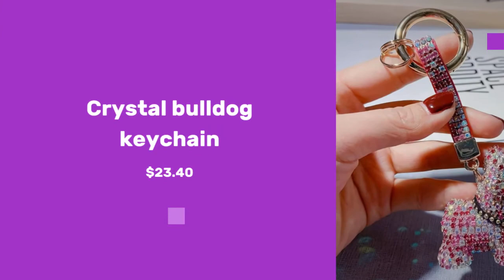Crystal bulldog keychain 10/16/2020 14:44